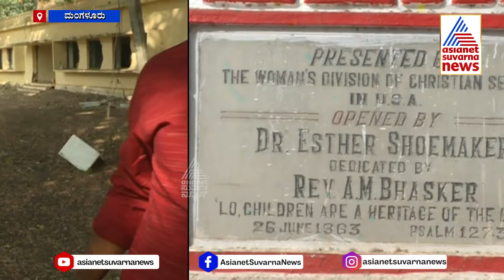ಕಲಬುರಗಿಯಲ್ಲಿ ಭೂಗಳ್ಳರಿದ್ದಾರೆ ಎಚ್ಚರಿಕೆ.. !! | Kannada Latest News | Suvarna News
ಕಲಬುರಗಿಯಲ್ಲಿ ಭೂಗಳ್ಳರಿದ್ದಾರೆ ಎಚ್ಚರಿಕೆ.. !! ಕಲಬುರಗಿ ನಗರದ ಹೃದಯ ಭಾಗದಲ್ಲಿರುವ 6 ಎಕರೆ 5 ಗುಂಟೆ ಜಮೀನು ಗುಳುಂ, ಕೋಟಿ ಕೋಟಿ ಬೆಲೆ ಬಾಳುವ ಖಾಲಿ ಜಾಗಗಳೇ ಇವರ ಟಾರ್ಗೆಟ್. ಯಾರದೋ ಜಾಗ, ಯಾರಿಗೋ ಮಾರಾಟ ಮಾಡಿಕೊಡ್ತಾರೆ.